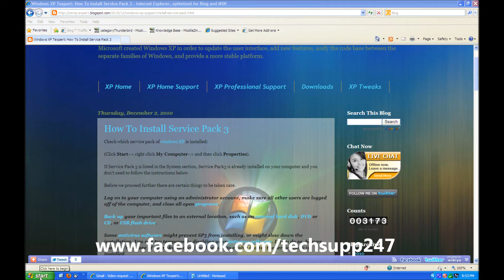How to Install Service Pack-3 in Windows XP